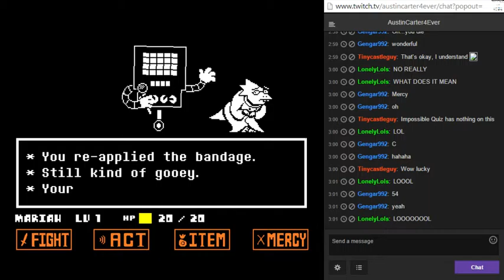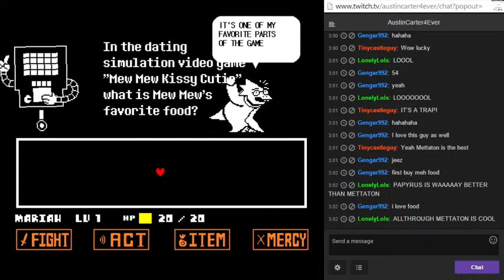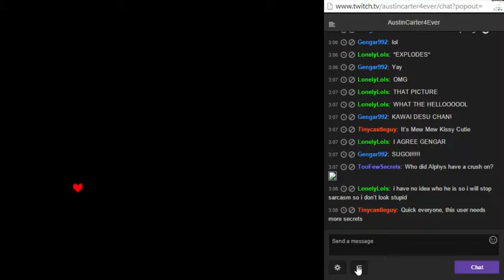Mariah Plays Undertale (Part 20)